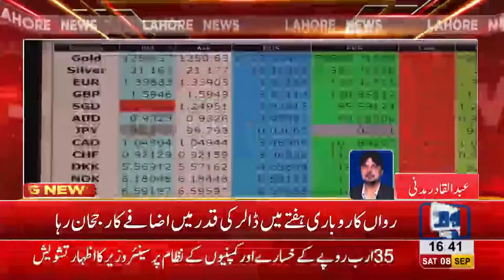90 paisy Dollar increases in a week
90 paisy Dollar increases in a week